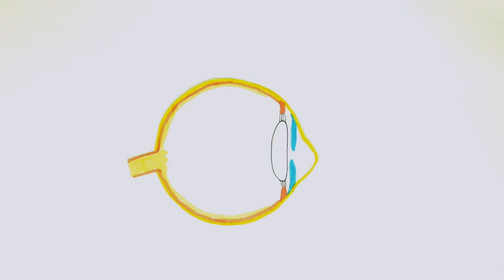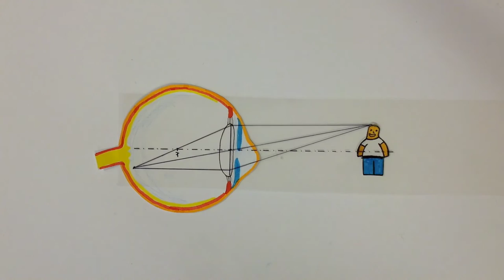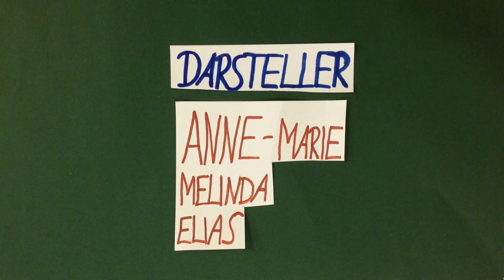Bei Familie Fischer